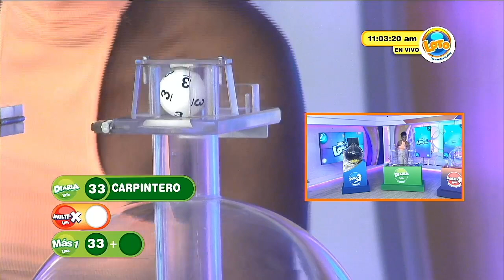Sorteo LOTO 11:00 a.m. 17 de junio del 2024